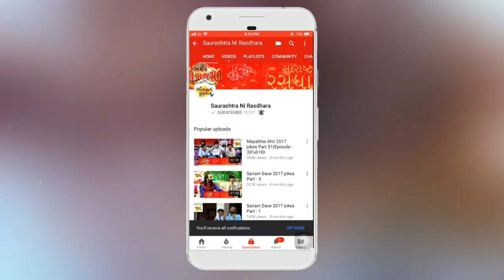zaverchand meghani || Rajbha Gadhvi || kasumbi no rang